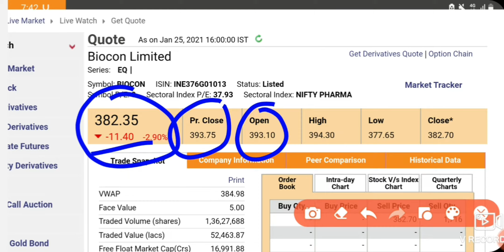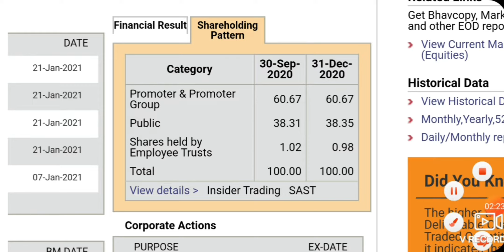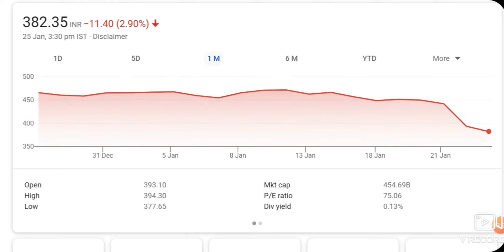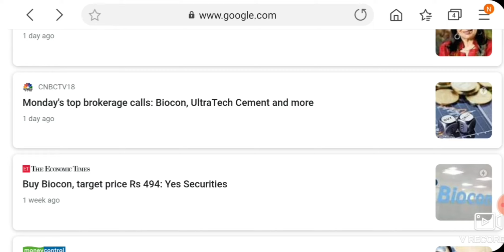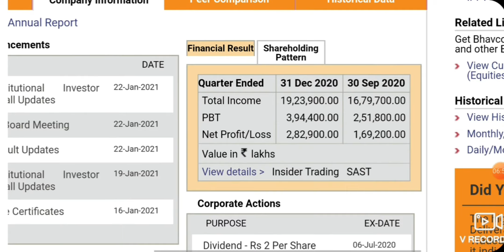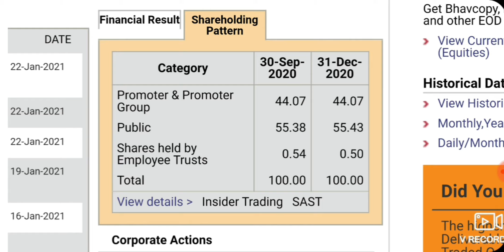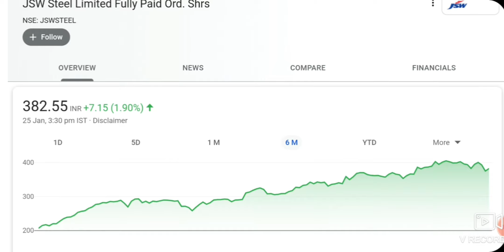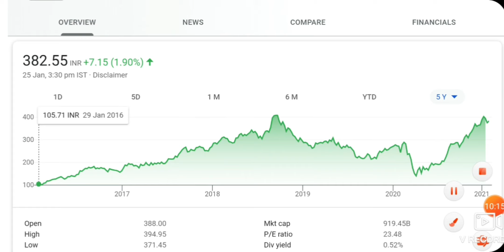यह 2 SHARE 1 ऊपर जाएगा 1 निचे जाएगा नज़र रखो 😱 | MULTIBAGGER PENNY STOCKS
Hello Dosto